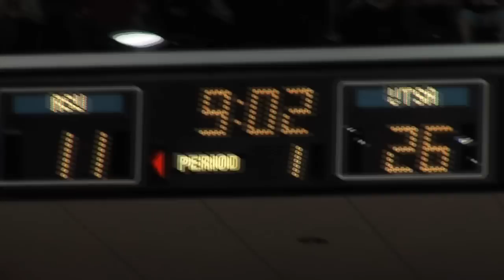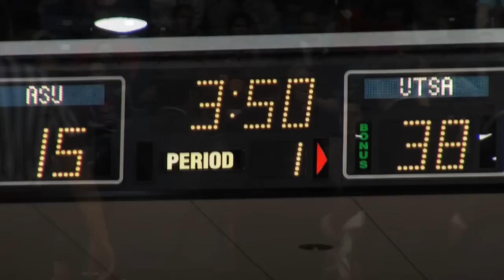Roadrunner Sports Network UTSA Men's Basketball trip to NCAA 1st Four Day 3 Game Day